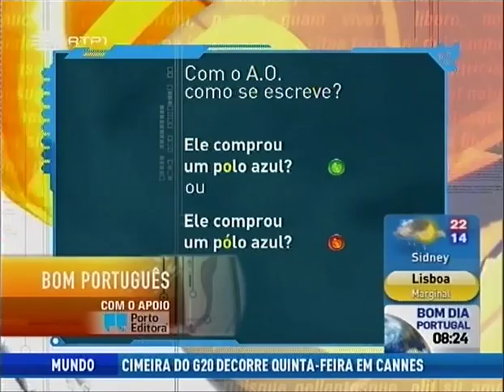Bom Português - 03 de novembro 2011 (polo azul ou pólo azul)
‎| Dicionários | Bom Português | Com o novo Acordo Ortográfico como se escreve: Ele comprou um pólo azul ou Ele comprou um polo azul? Veja o vídeo e saiba a resposta.